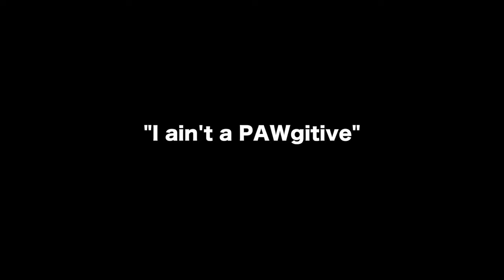My Dog Goes To The Park ( Cute & Funny Shih Tzu Dog Video)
Borgy the Shih Tzu gets the chance to go the Park with Furdad. Will they be able to enjoy their time at the Park or not?

Recommended Products For Your Fur Babies:

Borgy's Dog Vitamins That Makes Him So Healthy & Smart:

Borgy's Favorite Dog Treats For His Training Tricks:

Borgy's Dog Food :

Borgy's Dog Treats For A Healthy Teeth:

Furbo Dog Camera:

Borgy's All Natural Pet Shampoo:

Borgy's Wish Bed: